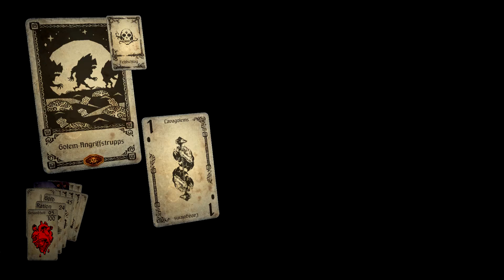Hand of Fate E27 'Piratenschatz' [HD][Gameplay deutsch]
Echtzeitkämpfe und ein Kartenspiel, welches über euer Schicksal bestimmt... Eure Seele liegt in der Hand eines Psychotischen Kartengebers. Werden wir alle Hürden überwinden und uns bis zur Figur hinter diesen Karten durchkämpfen können?

Falls euch das Spiel interessiert, Hand of Fate gibt es bei Steam.